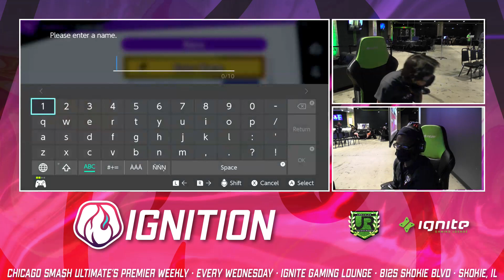Ignition 235 WINNERS QUARTERS - UR | EarlOfM (Lucina) vs EDM | Mabel (Dr Mario)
Ignition #235

Follow @UR_Tournaments, @UnrivaledBlind, @smash_pacman, and @Xyless for more live updates!